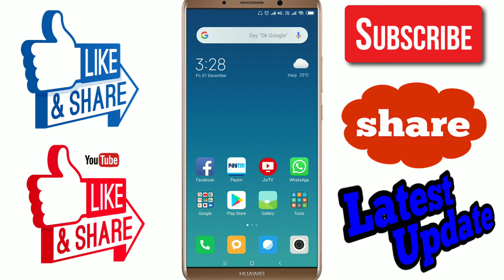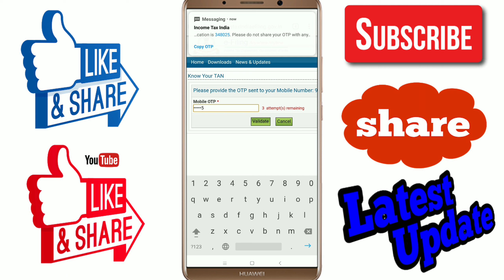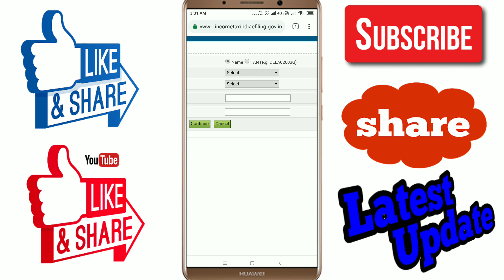नए pan card को बिना pan card के सिलिप के पता करें[How to check pan card with pan card silip ]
Latest Update

               || Happy viewing ||